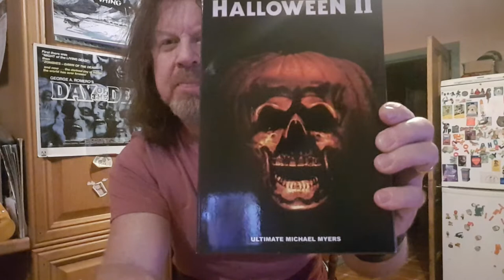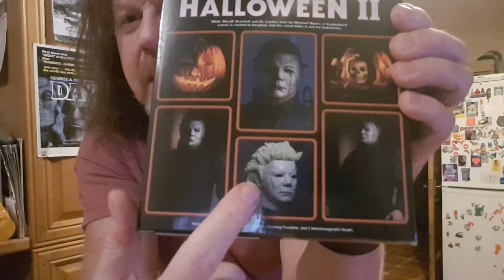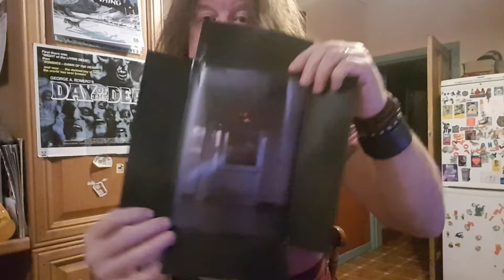NECA ULTIMATE HALLOWEEN II MICHAEL MYERS FIGURE - WITH KILT-MAN!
Further indulging his excitement over the forthcoming Halloween Kills, Kilt-Man opens and reviews the Neca Ultimate Michael Myers figure from 1981's classic sequel, Halloween II. Packed with gloriously nasty extras, this is a brutal, bloodthirsty work of art!

Together with the awesome synth score from John Carpenter and Alan Howarth, Kilt-Man dives deep into the terrifying mythos of Michael Myers!